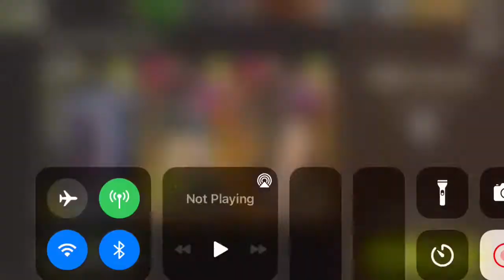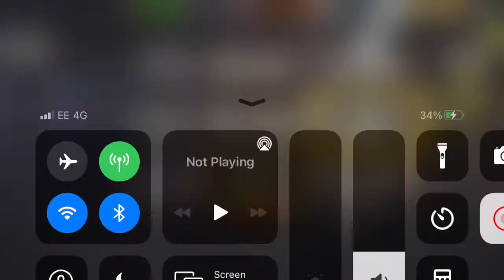NML 46.2 - Back Alley no commentary